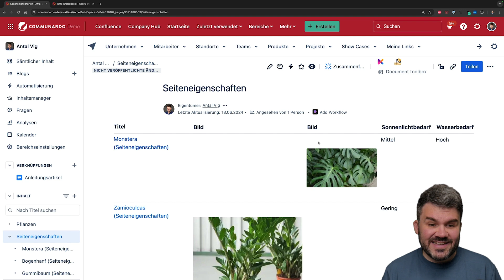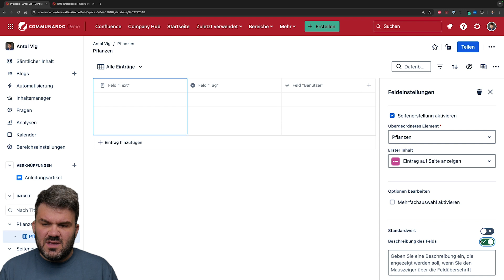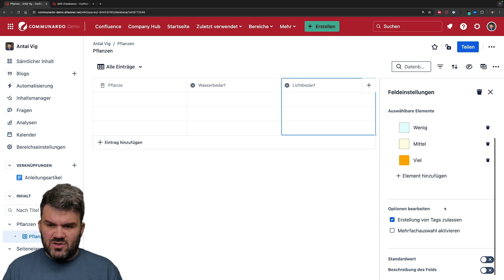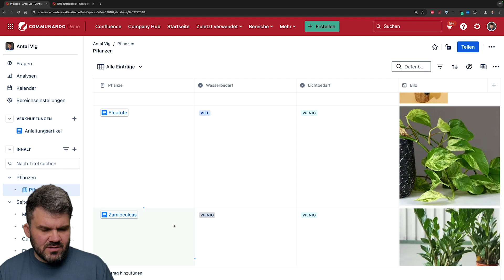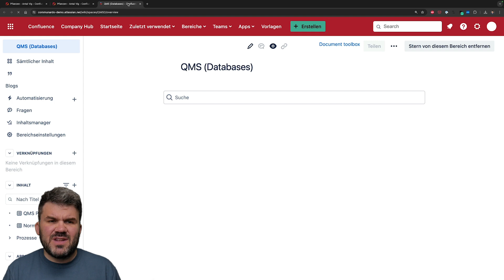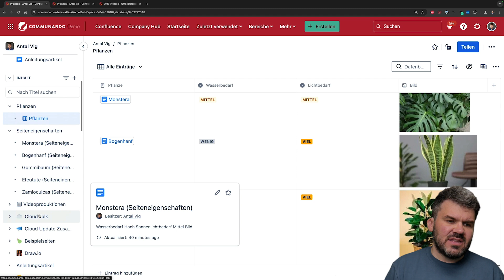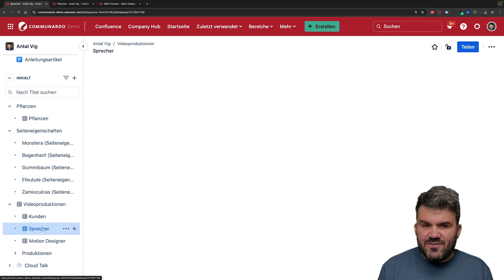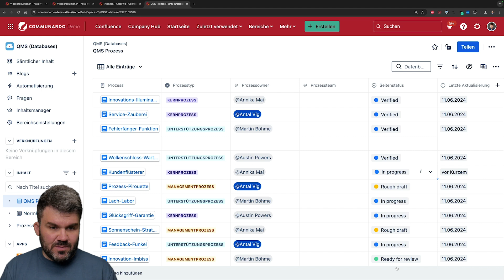Confluence Datenbanken sind da! - Arbeit mit strukturierten Daten auch für Nicht-Nerds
Endlich ist es soweit: Confluence Datenbanken sind aus der Beta raus und können ab sofort in eurem Confluence genutzt werden! 🚀

In diesem Video zeige ich euch alles, was ihr über Confluence Datenbanken wissen müsst: von der Erstellung und Verwaltung bis hin zu praktischen Anwendungsbeispielen. Egal ob ihr bisher Seiteneigenschaften verwendet habt oder nach neuen Wegen sucht, eure Daten zu strukturieren – diese Funktion wird euer Arbeitsleben erleichtern.

Was euch erwartet:

Einführung in Confluence Datenbanken
Schritt-für-Schritt-Anleitung zur Erstellung einer Datenbank
Praktische Anwendungsbeispiele, wie z.B. Pflanzenverwaltung und QMS-Prozesse
Tipps und Tricks für die optimale Nutzung

Probiert die neuen Confluence Datenbanken doch einfach mal aus und lasst uns wissen, wie ihr sie in eurem Arbeitsalltag nutzt!